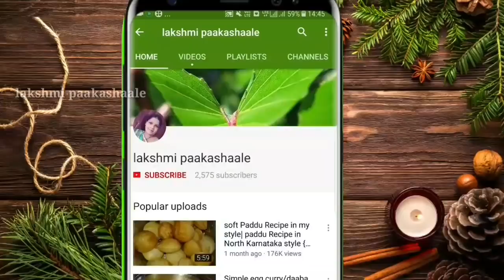ಗೋಧಿ ಹಿಟ್ಟಿನಿಂದ ಮಾಡಿ ಈ ಜ್ಯೂಸಿ ಸ್ವೀಟ್ | ಗೋಧಿ ಹಿಟ್ಟಿನ ರಸಬರಿತ ಸ್ವೀಟ್ | wheat flour malpuri recipe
wheat flour juice sweet
ingredients

gee - 1 tbsp
jaggrey - 1 cup
dry fruits - 1/2  cup
green cardamom powder - 1 tsp
oil